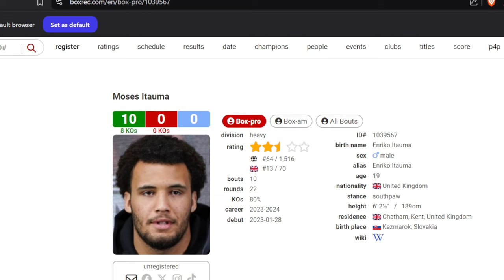BREAKING NEWS! David Adeleye Vs Moses Itauma ordered by BBB of C for the English Heavyweight title.